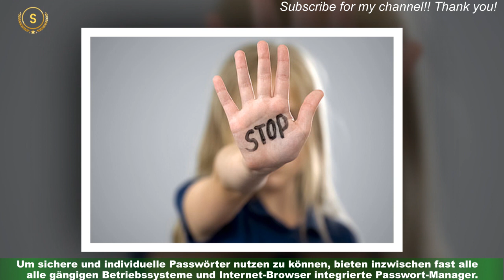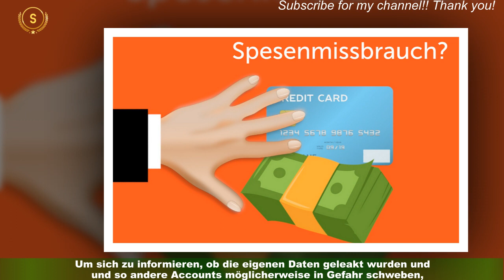Tipps: Missbrauch von verhindern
Wenn Freunde auf einmal skeptisch nachfragen, warum man auf Facebook oder Twitter merkwürdige Werbelinks verschickt,bedeutet das normalerweise, dass der Account gehackt wurde. Auch auf die Zugangsdaten von E-Mail-Adressen,Online-Banking sowie Amazon, Netflix und weitere Online-Konten haben Kriminelle abgesehen.